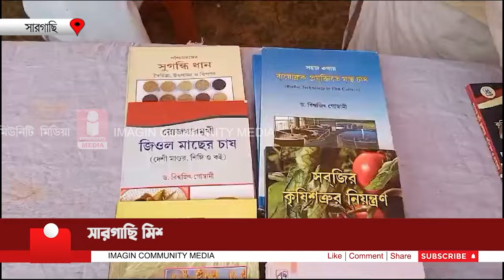Sargachi Ramakrishna Mission: সারগাছি মিশনে শুরু হল কৃষি সমৃদ্ধি মেলা ও জাতীয়স্তরের কর্মশালা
সারগাছি মিশনে শুরু হল কৃষি সমৃদ্ধি মেলা ও জাতীয়স্তরের কর্মশালা